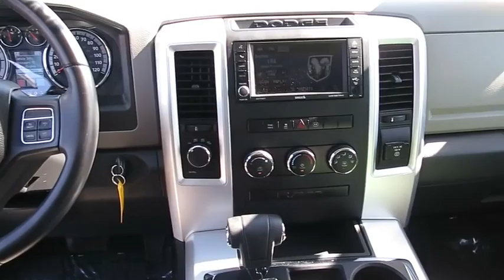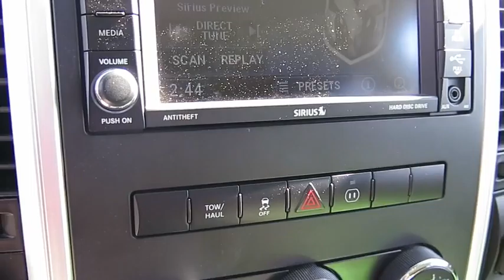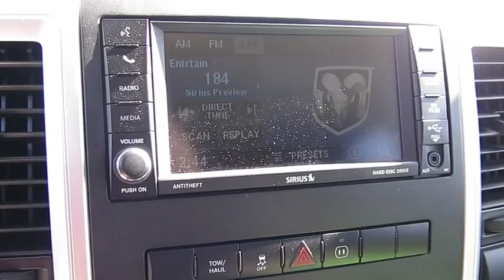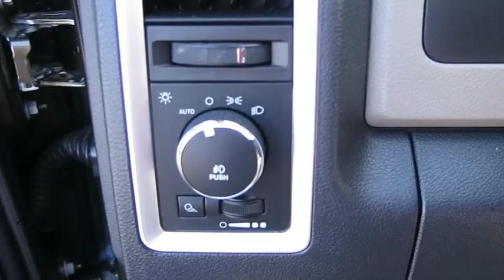2012 DODGE RAM 1500 Las Vegas, Bullheadcity, St. George, Havasu, Pahrump, NV 0179193A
2012 DODGE RAM 1500
2012 DODGE RAM 1500 BIG HORN 4X4 - Stock#: 0179193A - VIN#: 1C6RD7GT9CS214862

Friendly Ford
660 N Decatur Blvd

4WD. Gently used. So few miles means it's like new. Welcome to Friendly Ford! Located in Las Vegas, NV, Friendly Ford is proud to be one of the premier dealerships in the area. brbrBe the talk of the town when you roll down the street in this stout 2012 Dodge Ram 1500. Named an Automobile Magazine 2011 All-Star. Ultra stiff chassis supplies a super smooth ride. brbr
Advanced Multi-Stage Frontal Airbags,LATCH Child Safety Seat Anchors,SENTRY Key Theft Deterrent/Engine Immobilizer,Supplemental Side Curtain Airbags,12-Volt Auxiliary Power Outlet,6-Speaker Audio System,Air Conditioning w/Manual Temperature Control,AM/FM/CD/MP3/WMA Player,Cloth Upholstery,Compass & Outside Temperature Display,Electronic Speed Control,Manual Day/Night Interior Rearview Mirror,Power Door Locks,Power Windows w/Driver One-Touch Up/Down,Steering Wheel-Mounted EVIC Controls,Tilt-Wheel Steering Column,2-Speed Variable Intermittent Windshield Wipers,Fog Lamps,Power Heated Fold-Away Exterior Mirrors,Power Sliding Rear Window,Remote Keyless Entry System,Smart Start Control,Tailgate w/Lift Assist,4-Wheel Disc Anti-Lock Brakes,All-Speed Traction Control,Brake Assist,Electronic Roll Mitigation,Electronic Stability Control Program,Hill Start Assist & Trailer Sway Control,Part-Time 2-Speed Transfer Case,Tachometer,Tire Pressure Monitoring System